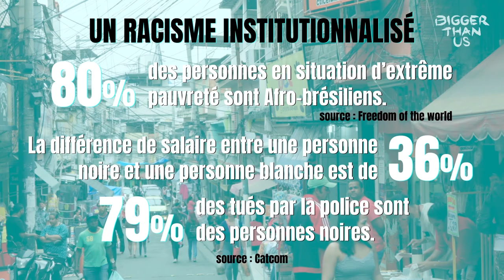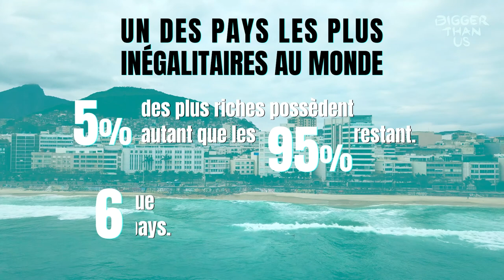Raull Santiago : militer pour la dignité dans les favelas (bonus)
Lors du tournage de BIGGER THAN US au Brésil, Melati Wijsen a rencontré Raull Santiago, l'une des voix les plus influentes des favelas.
Raull est entrepreneur social, militant des droits de l'homme, journaliste et producteur de contenus. Pour Melati, pour nous, il fait le lien entre suprématie blanche, pauvreté et violence entretenue comme un système. Pour que surtout rien ne change. Pour suivre Raull

BIGGER THAN US c'est bien plus qu'un film. C'est une aventure collective, des événements et des contenus exclusifs et gratuits, des podcasts, chiffres clés, formations, associations et cartographies pour agir et vous engager

Tirée des rushs non utilisés de BIGGER THAN US, cette vidéo exclusive est rendue possible grâce à notre partenaire Tilt.

Images : Tess Barthes, Christophe Offenstein, Flore Vasseur
Son : Jean-Luc Audy
Montage et post production : Sarah Sitruk
Réalisation : Flore Vasseur